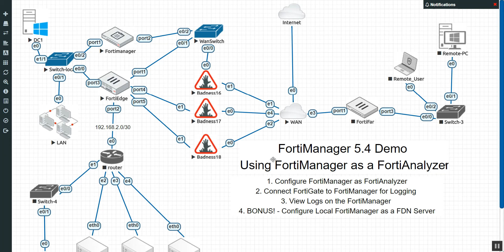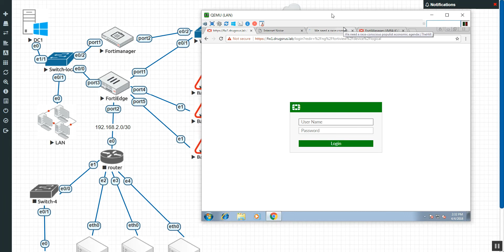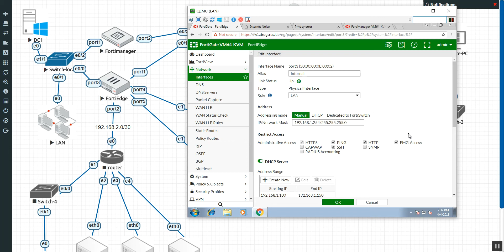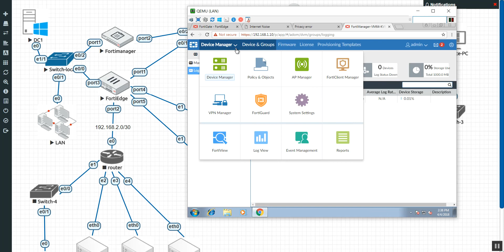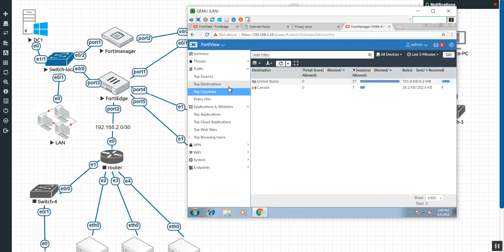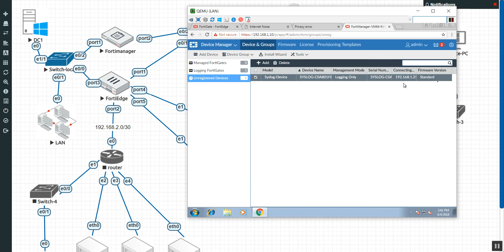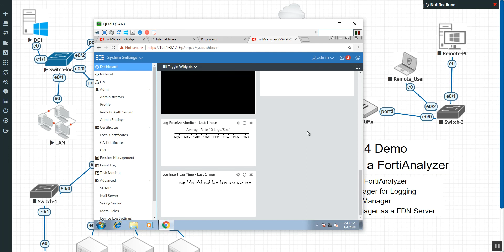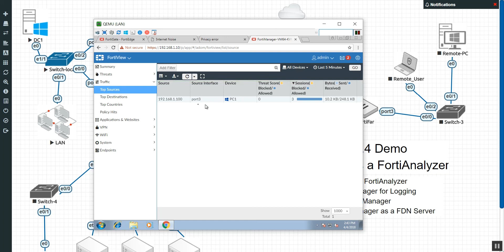2 Connecting FortiGate to FortiManager for Logging and Viewing Logs on the FortiManager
Now the FortiManager is configured as a FortiAnalyzer, in this video we'll connect a FortiGate to it and dumb some logs.